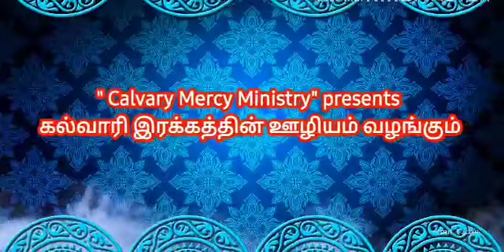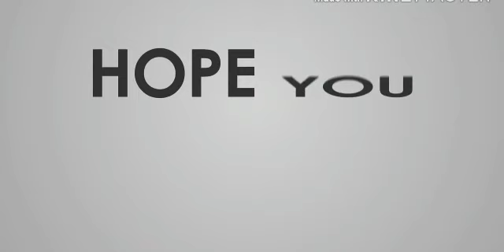June 1, God's promise: Don't worry. June1, கடவுளின் வாக்குத்தத்தம்: கவலைப்படாதீர்கள்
God's promise for the month of June: 'do not worry'. ஜூன் மாதத்திற்கான கடவுளின் வாககுறுதி: 'கவலைப்படாதீர்கள்'.